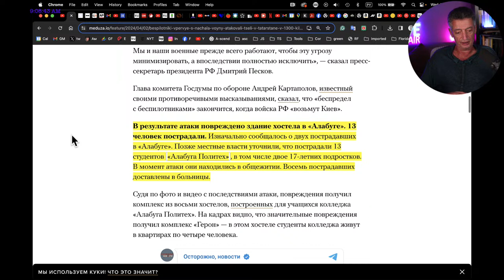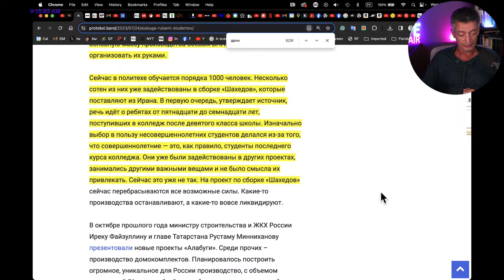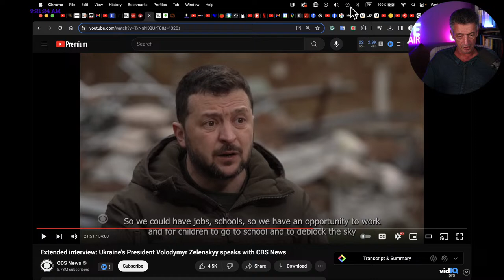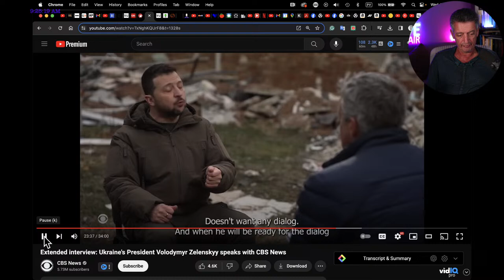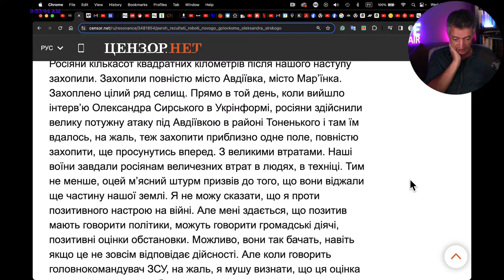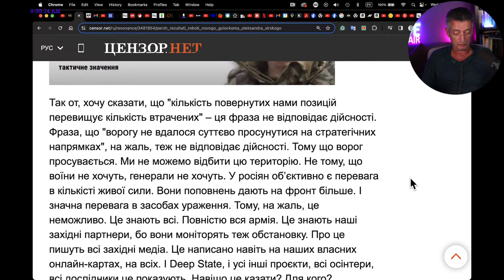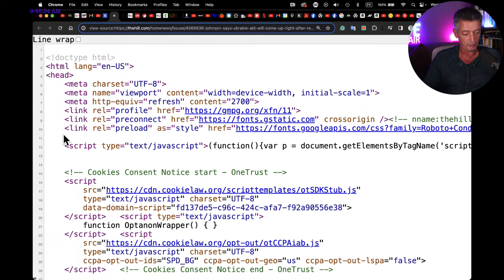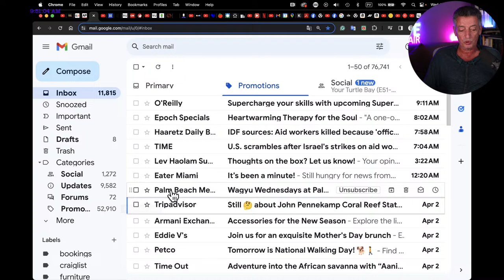#1603 Новости Украины и студенты-убийцы из Татарстана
00:00 Комментарии
05:30 В Татарстане пострадали студенты-убийцы
15:15 Комментарии
16:23 Зеленский подписал закон о мобилизации
19:44 Зеленский говорит странные вещи
25:25 Комментарии
26:29 Радужный доклад главкома Сырского
37:03  Комментарии
39:02 Web applications vs Web pages
53:39 Израильтяне разбомбили машину с волонтерами